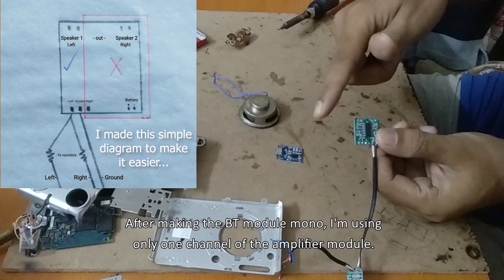DIY Bluetooth Speaker from old digital camera!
Turn your old Digital Camera into a cute Bluetooth Speaker. Here's how...
Just mention your query in the comments and I'll catch you up as soon as possible. Thank you so much for your love & support!

The links:
Speaker & Amplifier Module:

Bluetooth Module:

Charging Module:

Push Switch:

1k Resistor: